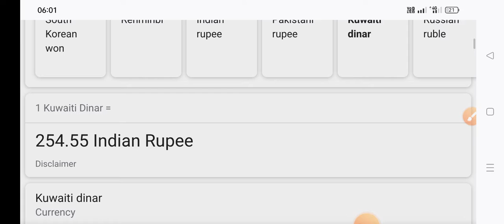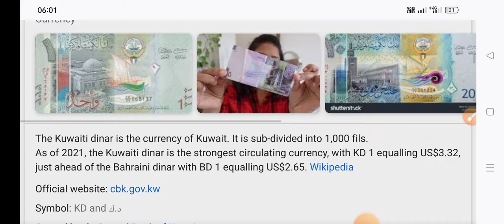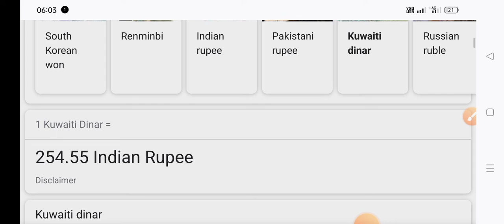Kuwaiti Dinars to Indian exchange rete today 2022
Kuwaiti Dinars price in India
new update Kuwaitib